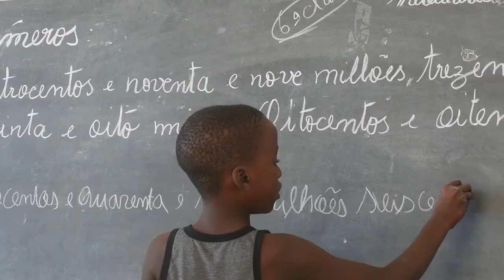Christian Ray Flores - Toolbox Austin - Intro Video